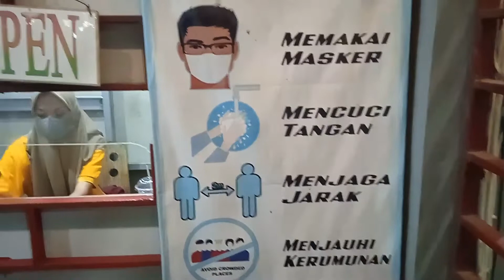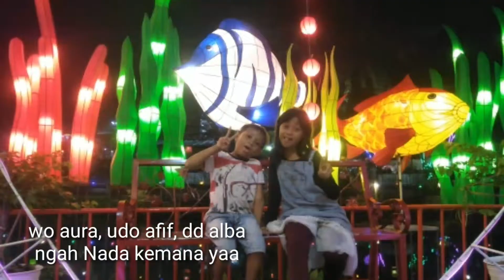RAINBOW ALAMANDA || PALING TERBARU || ADA TAMAN TENGAH DANAU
T#rainbowalamanda